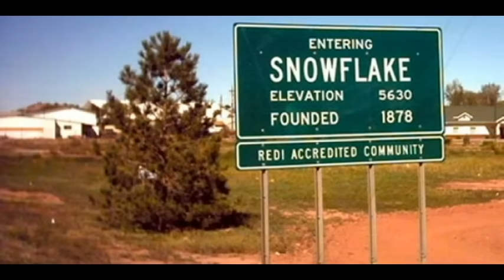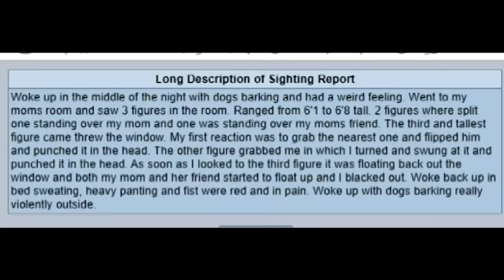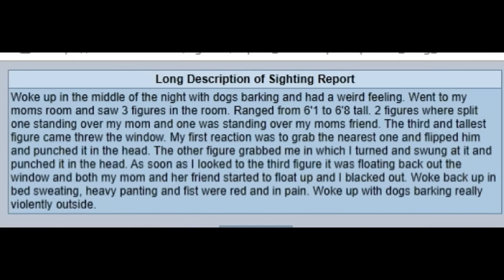"I PUNCHED A GRAY IN THE FACE!"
As a general rule, when someone is visited by gray ETs, they find themselves paralyzed, unable to their body. “Don’t worry, we won’t hurt you,” the grays say. “Come with us.” It is perhaps the most common phrase the ETs say. In cases where people have no fear, they are often given freedom of movement. Others do have fear and have a fight or flight response. In some cases, witnesses break free from their paralysis and react by attacking the extraterrestrials and punching them in the face, choking them around the neck, or getting into some sort of physical altercation. It happens more often than you might think. This video presents more than a dozen cases in which people actually assaulted gray aliens by pushing, kicking, choking or punching.

NOV 3, 1975: Woodcutter Travis Walton and six others encounter a UFO at treetop level in the Sitgreaves National Forest, AZ. Travis runs under the UFO and is taken onboard. Confronted by grays, he physically fights with them.

APR 5, 2017: A young man from Del Valle, TX is woken up by his dogs barking. Searching the house, he sees two grays in his mother’s bedroom. He jumps forward and punches one of the grays in the head. When the second one grabs him, the witness punches him too. And then a third gray comes in.

WINTER 1985: Patsy Wingate of Knoxville, TN wakes up to see three grays approaching her. Reacting in self-defense, she jumps up and chokes the middle gray, snapping its neck. Astonished, the other two grays scoop up the gray and flee!

1985: Tim, a sports-instructor from New Iberia, LA wakes up to find himself lying on a table onboard a UFO. He breaks free from his paralysis and begins to explore. Grays rush in and Tim begins punching the grays, one after another. Suddenly a crowd of them surround him and Tim realizes he is out-numbered.

2016: “Gary” from Cumbria, England wakes up one morning and encounters a gray in his living room. Angry at the repeated intrusions into his home, he grabs the gray around the neck. The gray starts screaming telepathically, “Let go, let go!” A few days later, the grays come again, and Gary is ready. This time he punches one in the face.

1982: Former Marine officer, “Ramon,” is taken onboard a UFO in San Fernando, CA. He becomes angry when the grays try to collect genetic material from him. Summoning his combat training, he breaks free of the paralysis, jumps up and pushes one of the grays down to the floor.

Aug 13, 1975: Sgt Charles Moody of Alamogordo, NM is not happy when a UFO lands in front of his car, grays come out and try to pull him from his car. He opens his car door, knocking one of the grays down. Then he bunches up his fist, and pounds one of the grays in the face.

Oct 27, 1975: David Stephens and his friend are driving near Oxford, ME when a UFO takes control of their car. Next, grays appear and pull David onboard. When they try to undress David for an exam, he resists. He jumps off the table and hits one of the grays.

Oct 2010: Kevin is woken in his home in Bangor, ME and pulled into a craft by gray aliens. When they insert a rod inside his nose, Kevin becomes hostile. He swings out his leg and kicks one of the grays, slamming it hard into the wall, where it collapses in a heap.

UNDATED: An anonymous teenager in high school (location not given) has a very unusual dream where grays enter his room and begin to do a weird procedure on his back. Having scoliosis, he thinks they might be healing him. However, scared and angry that the ETs were not communicating with him, he quickly throws a left hook as hard as he can at the gray’s cheek. The gray lets out a high-pitched scream.

There are more cases like these. John Mack has a case in which a man, angry at being examined, jumps up and chokes a gray. Contactee Dolly Safran (from Georgia) recalls several instances where she was onboard and people reacted violently by punching the grays, pushing them down, or even breaking their arms. These cases show that, when confronted with the unknown, humans often become very fearful and react with violence. Even more importantly, they show that people can overpower the grays, who appear to be physically more fragile than humans. These cases have a lot to teach us both about humans and the grays, and our relationships to each other.

If you’d like to explore these cases and many others, check out the book, “Not from Here: Volume Four” all about the unusual and outlying cases of UFO contact. Now available!

LINK TO BOOK: